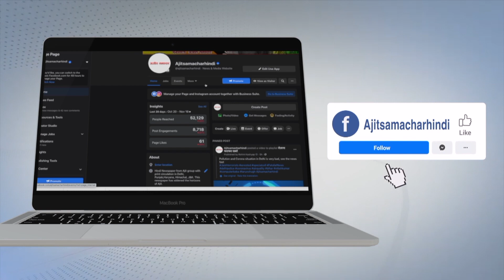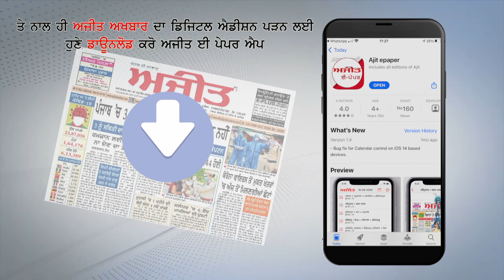ਪੁਰਾਣਾ ਸ਼ਾਲਾ : ਦੁਕਾਨਦਾਰਾਂ ਅਤੇ ਰਾਹਗੀਰਾਂ ਵੱਲੋਂ ਲੋਕ ਨਿਰਮਾਣ ਵਿਭਾਗ ਖ਼ਿਲਾਫ਼ ਕੀਤੀ ਗਈ ਨਾਅਰੇਬਾਜ਼ੀ